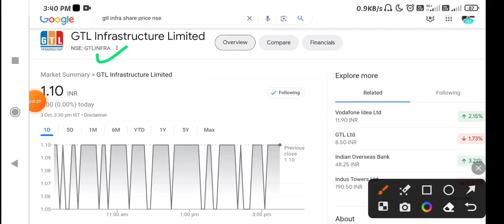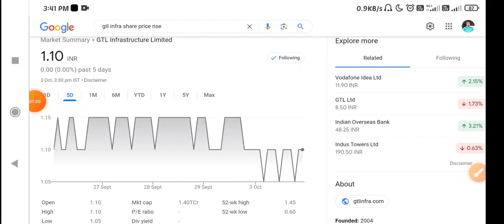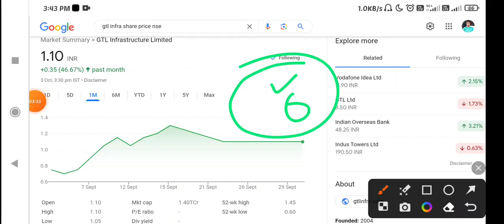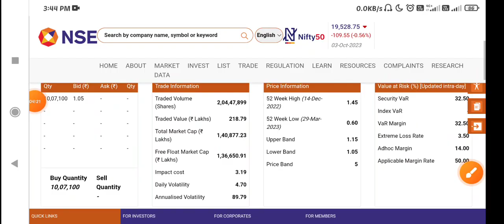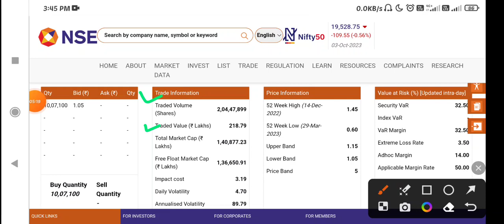GTL Infra Share Latest News Today | GTL Infrastructure stock News Today